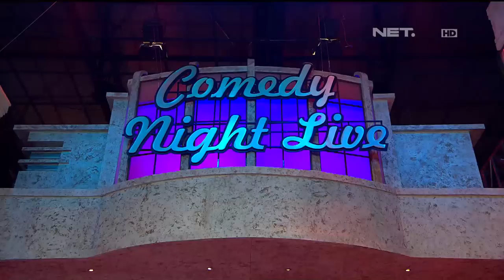Mulan Jameela - Aku Cinta Kau dan Dia - CNL 10 Oktober 2015